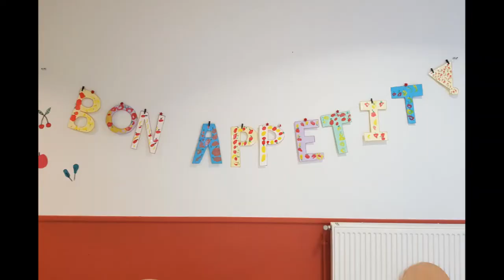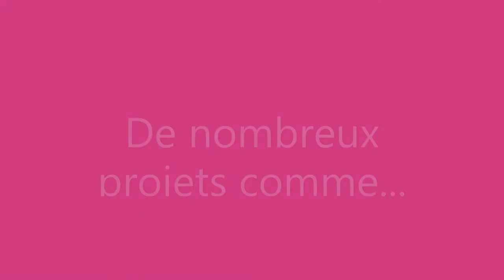Les écoles de Lorient - école de Lanveur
À la maternelle de Lanveur, on compte trois classes.
Présentation réalisée par l'Education nationale